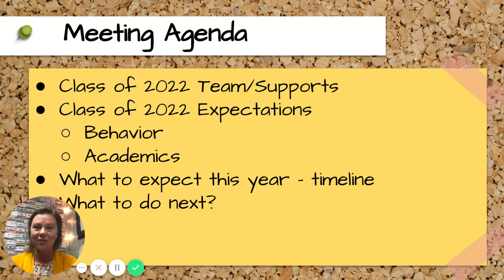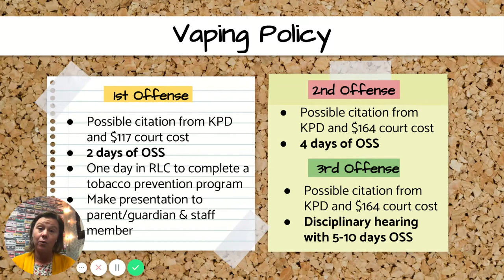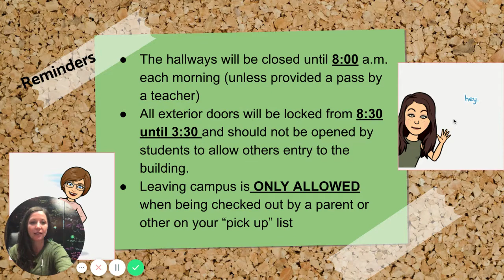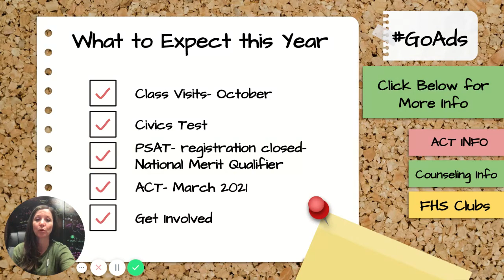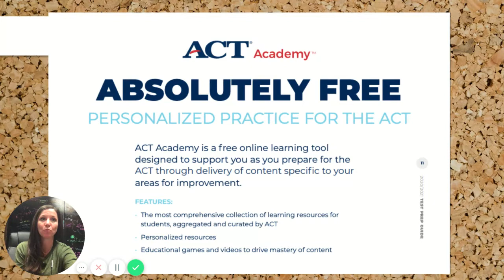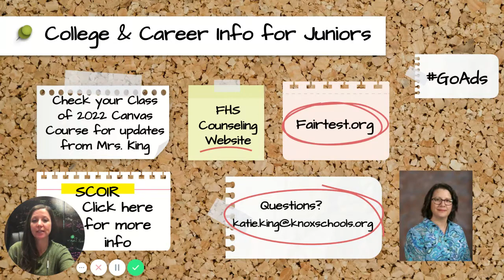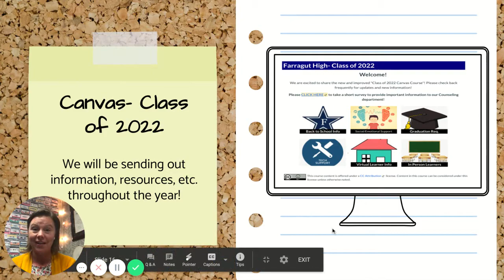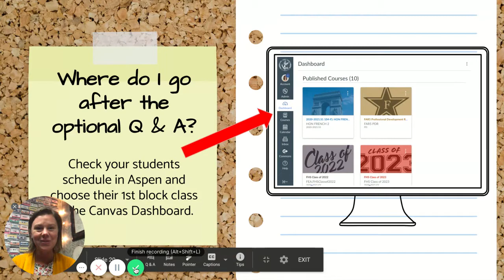Farragut High Open House- 11th Grade